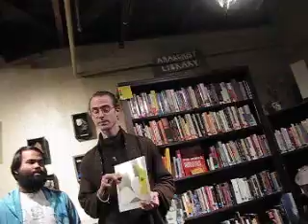I, Steve, totems of lost memories